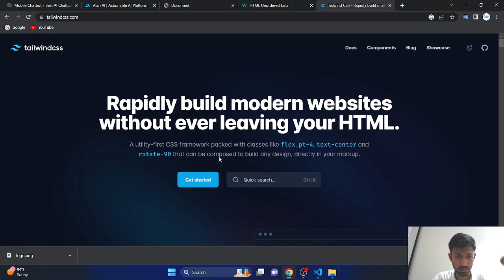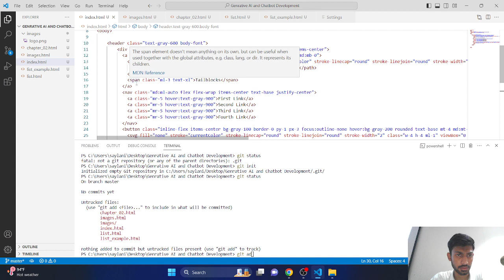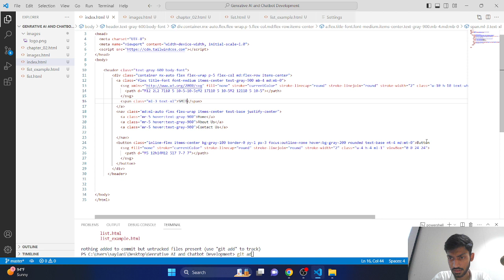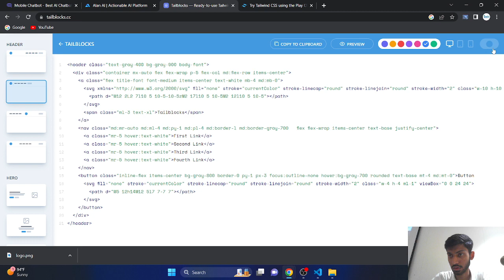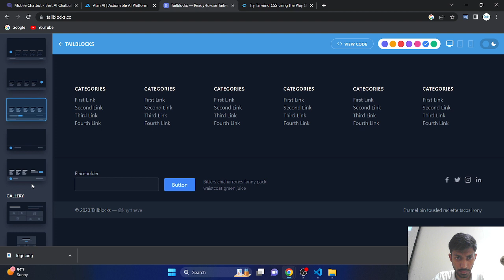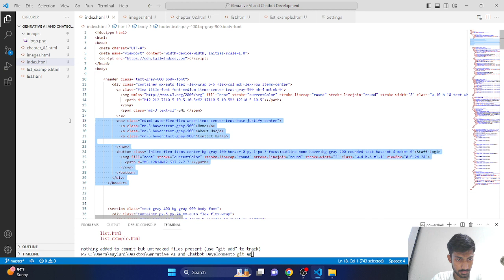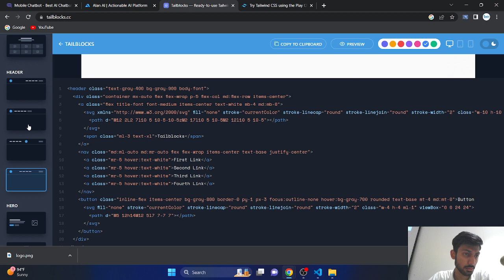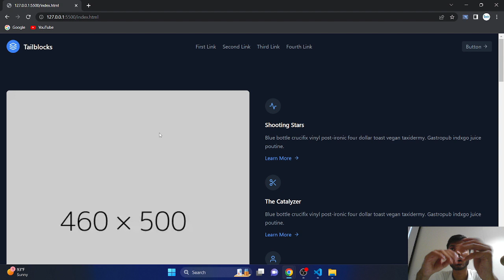Saylani Generative AI | Class # 01 | Part # 02 | By Sir Hammad